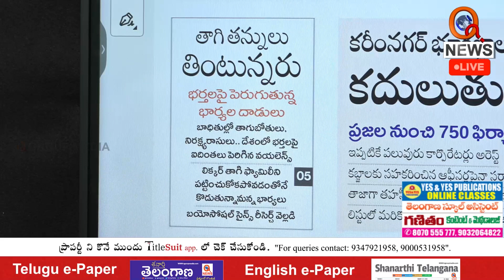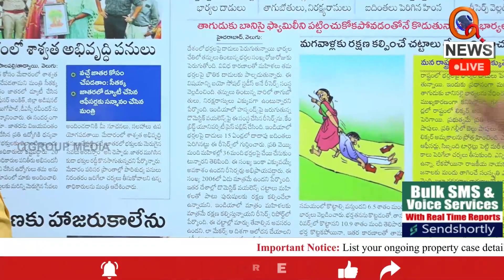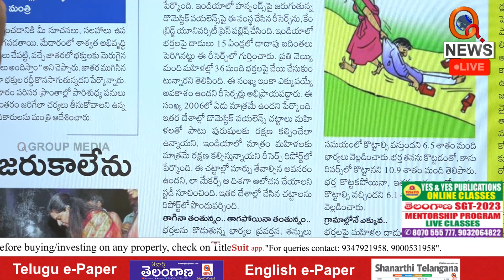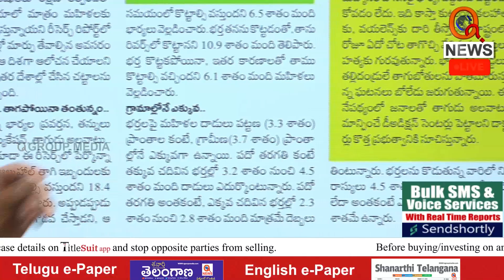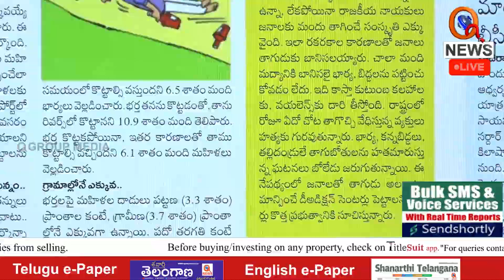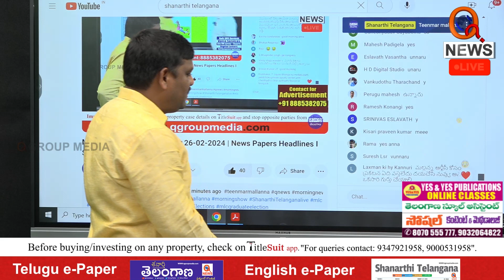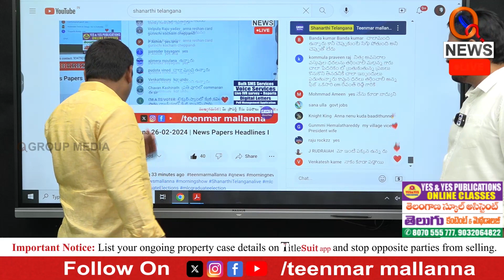వీళ్లను కాపాడే నాధుడే లేడా..? | Teenmarmallanna | Qnews